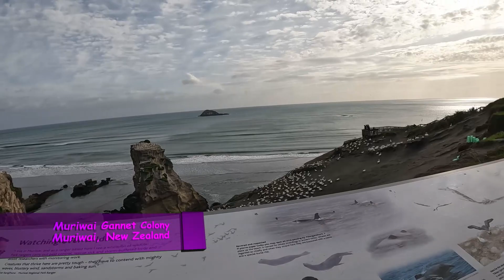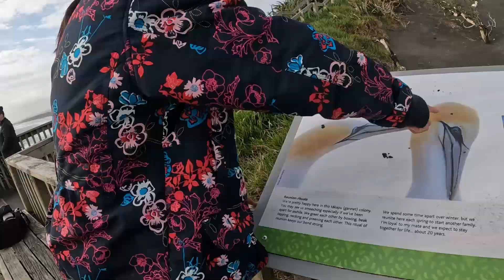Lulu vs The Birds Part 2 - The Return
One of our favourite places to go is Muriwai, so we took Ninong Ron there. A couple of years ago, Lulu had a run-in with the local birds, hopefully she stays clean this time